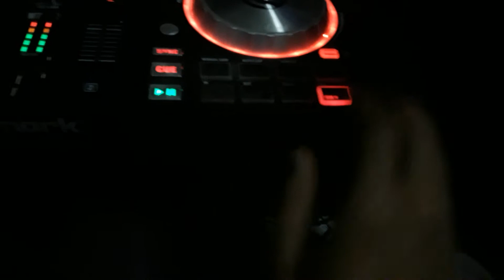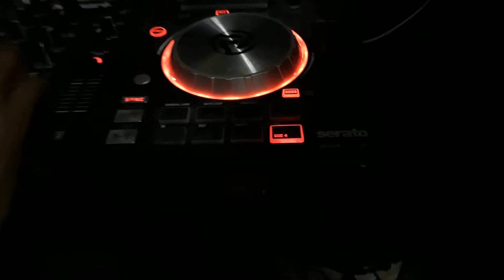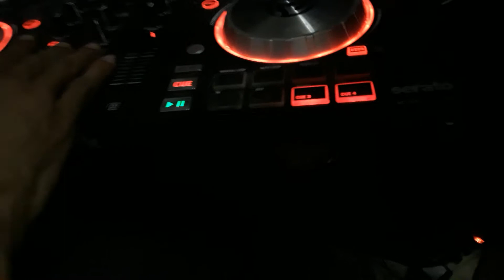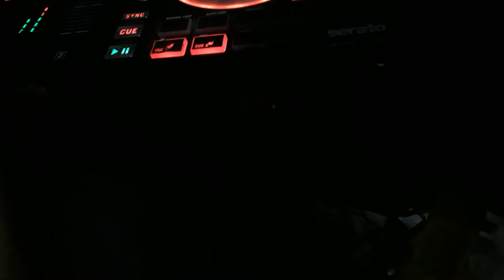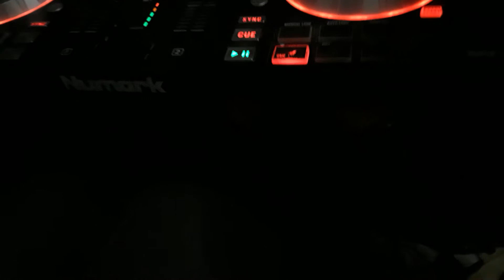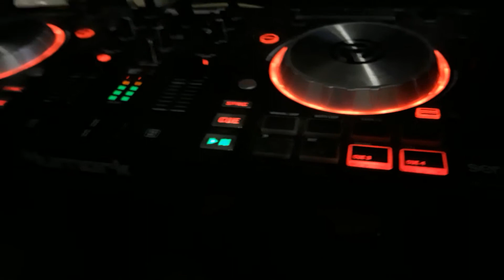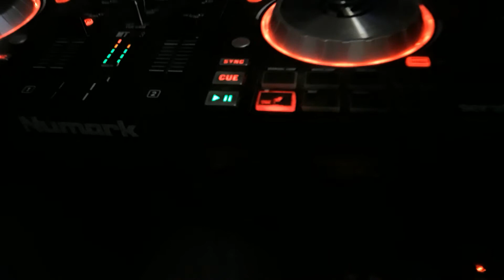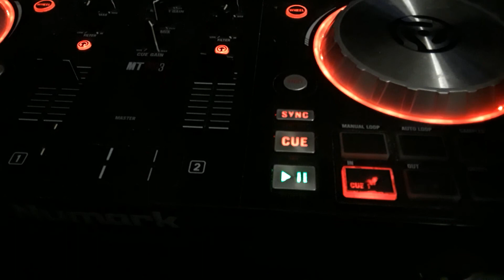GENERAL HATCHER: let's ride #22 the generals playground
RIDDIM library series.